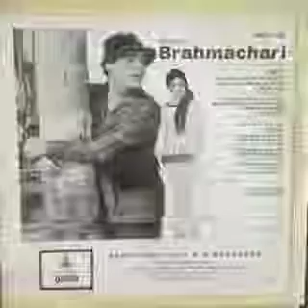Mohd Rafi_Suman Kalyanpur_Aajkal Tere Mere Pyar Ke (Brahmachari ; Shankar Jaikishan;Shailendra;1968)